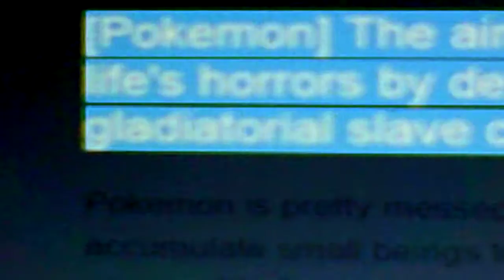reddit theories 103:[pokemon] the aim of pokemon is to help children triumph over life's horrors